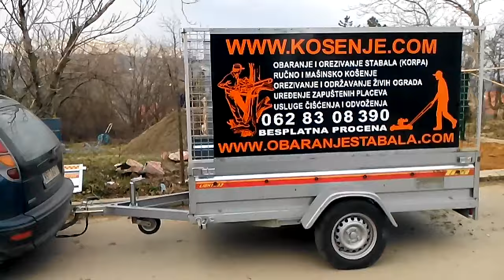062 830 8390 Betoniranje parkinga i prilaza,ogradjivanje placeva i dvorišta, izrada i montaža kapija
Uredjujemo i održavamo zelene površine: dvorišta, vikendica, salaša, bašta, voćnjaka, vinograda, raznih neuredjenih-zapuštenih placeva I površina,parloga, šikara...

Pored usluga košenja, trimerisanja i krčenja nudimo vam mnoštvo dodatnih usluga koje se nadopunjuju kako ne bi morali tražiti razne majstore, kod nas sve dobijate na jednom mestu. Neke od dodatnih usluga su:

-obaranje I orezivanje stabala kamionska korpa-dizalica
-živa ograda uredjenje I održavanje žiih ograda
-uredjenje dvorišta čišćenje, utovar i odvoz svih vrsta otpada
-gradjevinski radovirušenje, gradnja, nadogradnja, adaptacija, sanacija...
-prskanje atomizerom: protiv krpelja i hemijsko uništavanje korova
-bagerski-zemljani radovi iskop, nasipanje, planiranje, ravnanje, nivelacija
-traktorski radovi oranje, freziranje, drljanje, tanjiranje
-iskop, vadjenje i uklanjanje panjeva
-mašinsko bušenje rupa za ogradjivanje placeva
-ogradjivanje placeva i izrada kapija

Ako medju navedenim uslugama niste pronašli rešenje za vaš problem, kontaktirajte nas putem telefona ili maila: i daćemo sve od sebe da rešimo vaš problem ili ispunimo vašu želju. Osnovni cilj našeg tima je da prilikom svakog novog posla svojim klijentima rešimo probleme, ispunimo želje i uštedimo dragoceno vreme.

"TIM PROFESIONALACA KOJI UVEK PRUŽA VIŠE" Kontakt 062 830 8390

"TIM PROFESIONALACA KOJI UVEK PRUŽA VIŠE" ​@KOSENJE
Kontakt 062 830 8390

"TIM PROFESIONALACA KOJI UVEK PRUŽA VIŠE"